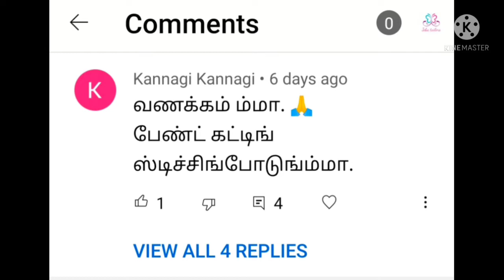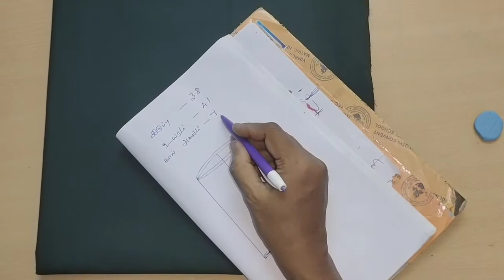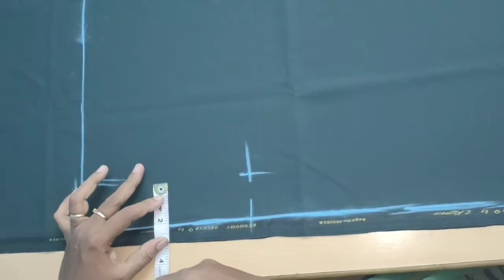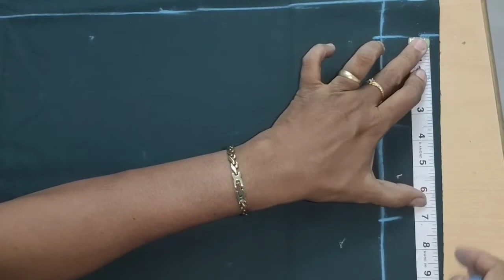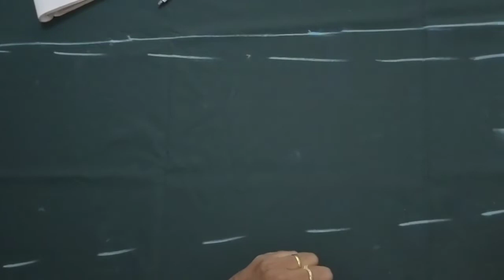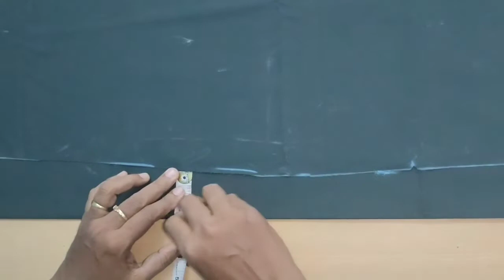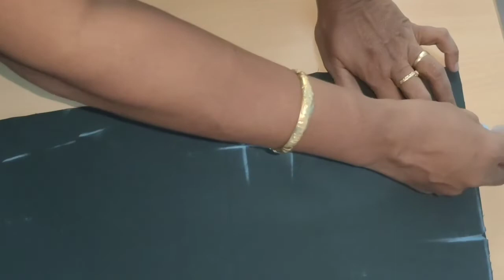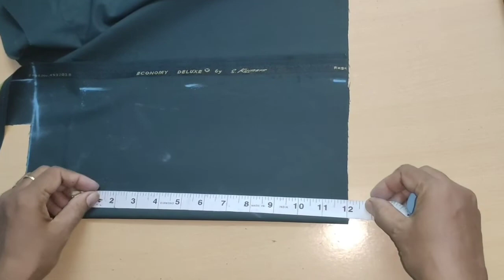👖Gent's pant கட்டிங் முறை தமிழில்👖இனி நீங்களும் Gent's pant வெட்டலாம்.@covaijebatailors#tailoring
ஏதேனும் சந்தேகம் இருந்தால், comment இல் கேட்கவும்.

  jeba tailor,
  94,Ramakrishna puram,
  Ganapathy(p. o),
  Coimbatore-06.